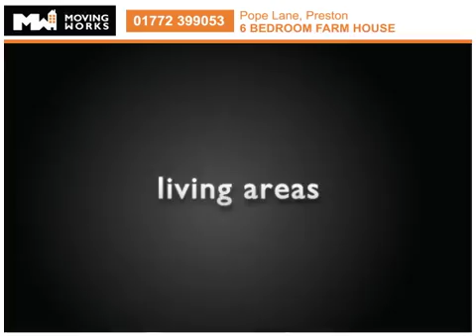Whitestake Farm Video Tour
Truly Stunning Detached farm House With Six Bedrooms. Fantastic Indoor Swimming Pool, Brilliant Business Opportunity. On The Market For £895,000.